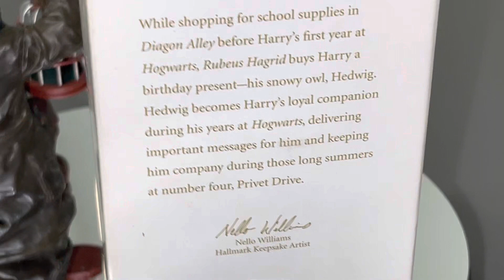Hallmark Happy Birthday Harry Potter Keepsake